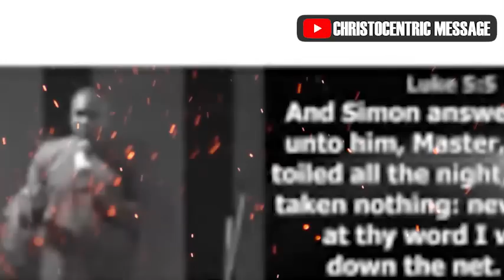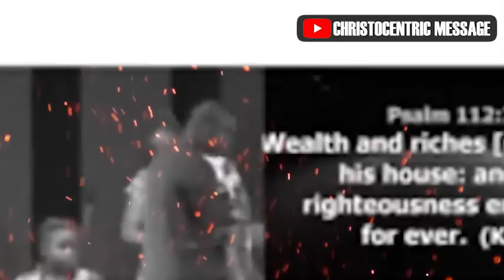DECREE AND DECLARE WHAT YOU DON'T YET SEE - APOSTLE JOSHUA SELMAN